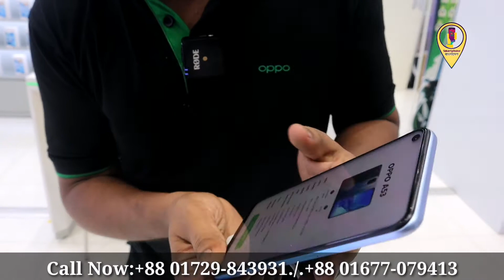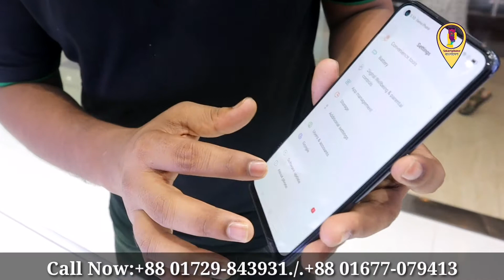Oppo ফোন কিনুন🔰Oppo Official Smartphone Price🔥OppoF17/F17/Reno5 Mobile Price🔰Smartphone Bangladesh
Oppo Brand Shop
Shop no:  16A, 17C, Level 4, Jamuna future park, Baridhara, Dhaka
Shop name : ( Darpan company shop)